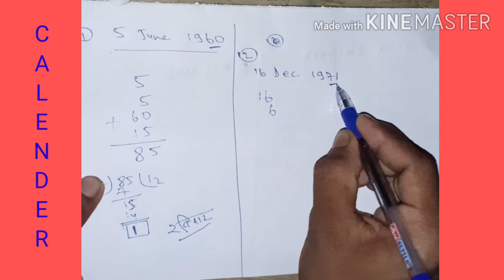Calendar reasoning tricks in hindi.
Calender reasoning tricks in hindi . Ssc, rrb,  banking and other competitive exams.

calendar
calendar reasoning
calendar 2021
calendar by deepak sir widistudy
calendar reasoning tricks
calendar and clock reasoning
reasoning classes
reasoning calendar
reasoning clock
reasoning calendar trick in Hindi
reasoning classes wifistudy
reasoning classes in hindi
reasoning clock tricks in hindi
reasoning classes utkarsh jodhpur
reasoning calendar chapter
reasoning calendar question
reasoning calendar wifistudy
reasoning calendar by deepak sir
reasoning calendar utkarsh classes
reasoning calendar trick
reasoning calendar topic
reasoning calendar exampur
short trick calendar
short trick calendar in hindi
short trick of calendar reasoning
short trick for calendar questions
calendar short trick in Hindi
calendar short trick in English
calendar and time reasoning tricks
"calendar and clock reasoning by deepak sir "
calendar april 2021
calendar and clock math
calendar aaj ka
calendar aptitude tricks
calendar and clock reasoning in telugu
calendar all type questions
calendar by deepak sir wifistudy
calendar by piyush varshney
calendar by pulkit sir
calendar by Arun sir
calendar by deepak sir
calendar by sahil sir
calendar by dear sir
calendar by math masti
calendar by utkarsh classes
calendar code in reasoning
calendar crazy tricks
calendar craft ideas
calendar calendar
calendar chapter
calendar calendar calendar
calendar chapter reasoning
calendar class reasoning
calendar class
calendar dikhaiye
calendar dear sir
calendar dijiye calendar
calendar Kare
calendar exampur
calendar embroidery
calendar easy trick
calendar exampur vinay sir
calendar english
calendar edu teria
calendar embroidery tutorial
calendar exampur pulkit sir
calendar free to learn
calendar February 2021
calendar full chapter in hindi
calendar for ssc cgl
calendar for rrb ntpc banking
calendar formula
calendar full concept
calendar hindi me
calendar hindi me kaise Kare
calendar hitesh sir
calendar how to make
calendar holiday
calendar in reasoning
calendar in tamil
calendar in marathi
calendar in c programming
calendar important question
calendar in bangali
calendar January 2022
calendar jerin sir
calendar ke sawal
calendar ke question
calendar kis disha mein lagaye
calendar kaise banate hai
calendar kontya dishela lavave
calendar Indian
calendar ka sawal
calendar logical reasoning
calendar lock
"calendar leap year reasoning tricks in hindi "
calendar lock app
calendar lagane ki sahi disha
calendar method to avoid pregnancy
calendar md classes
calendar math masti
calendar may 2021
calendar math
calendar me reminder kaise kare
calendar march 2021
calendar math trick
calendar making
calendar notifications
calendar of 2021
calendar of 2020
calendar of ibps 2021
calendar of 2019
calendar of feb 2021
calender problems aptitude tricks
calendar psc malyalam
calendar problems
calender paper craft
calendar problems tricks
calendar part 2
calendar question
calender question trick
calender question in reasoning
calendar question answer
calendar quantitative aptitude
calendar questions aptitude
calendar questions wifistudy
calendar question by deepak sir
calendar question practice set
calendar reasoning
calendar reasoning tricks in telgu
calender reasoning tricks
calendar reasoning wifistudy
calendar reasoning utkarsh classes
calendar reasoning by deepak sir
calendar trick
calendar trick reasoning
calendar topic reasoning
calendar topic
calender telugu
calendar tricks in Hindi
calendar utkarsh classes
calendar unacademy
calendar upsc csat
calendar utkarsh classes jodhpur
calendar ugc net
calendar videos
calendar vipin yadav
calendar vipin sir
calendar vastu direction
calendar wifistudy
calendar wale sawal
calendar wala
calendar with paper
calendar wale question
calendar wifistudy by sahil sir
calendar wala video
calendar yj academy
calendar youth publication
calendar year reasoning
calendar year
calendar year repeat question
calendar year code
calender year months week and day
calendar year 2021
calendar for all exam
how to solve calendar problems easily
"how to solve calendar questions in reasoning "
"how to solve calendar problems in hindi "
how to solve calendar problems
how to solve calendar questions
"how to solve calendar problems in reasoning "
how to solve calendar
"how to solve calendar problems easily in hindi "
"how to solve calendar aptitude questions "
calendar
sabse aasan tarika
calendar hindi me
calender ka question kaise banaye
Year kaise nikale
sk jha,   madhukar kotve,  Khan sir,  sagir ahmad Sir,  rakesh yadav,